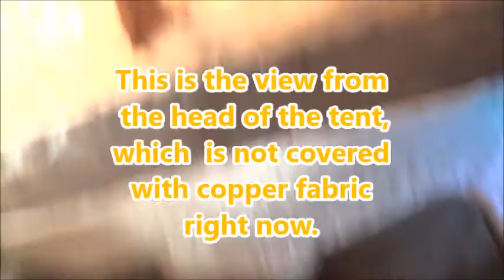"Screen Tent with Copper Fabric for Rest During Solar Flares and Solar Winds" . by Alice B. Clagett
Full Title: "Screen Tent with Copper Fabric Drape for Restful Sleep During Earth-Directed Solar Flares and Solar Winds" . by Alice B. Clagett
Filmed and published on 8 February 2022
Location: Los Angeles, California
Dear Ones,

ERRATUM: I took a new look at the ENLIL model for the path of the CME, and I see I mistook the Solar Orbiter (SolO) for Mars ... ... Image: "ENLIL-2.7 lowres-2254-a4b1 WSA_V2.2 GONGZ-2254," for 5 to 14 February 2022 ... public domain ...
Mars is at the top of the image, and will be well clear of the path of the CME.